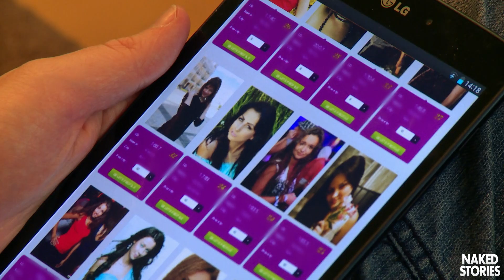How NOT to speed date in Ukraine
26 year old Mike is unlucky in love and before he settles down with a woman he’s met online, he wants to play the field and try speed dating.

Known as the ‘Bride Basket of Europe’ ladies in Ukraine outnumber men by 4 to 1. Can hopeless Mike find a potential partner? He’d better prepare his best lines…

Clip from My Online Bride, 2014. Content licensed from Firecracker Films.